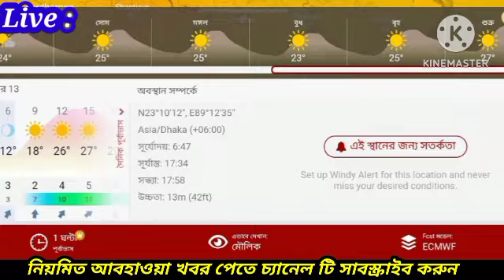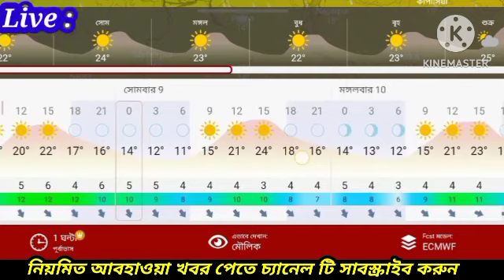🔴আবহাওয়ার খবর || কনকনে ঠান্ডায় বৃষ্টি নিম্নচাপ ম্যানদৌস ঝড়বৃষ্টি || Weather News || Abohar khobor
আবহাওয়ার খবর || বাংলায় ভয়ংকর নিম্নচাপ ঝড়-বৃষ্টি ঘূর্ণিঝড় ম্যানদৌস | Weather News Abohar khobor

আবহাওয়া সংবাদ আজকের বাংলাদেশ
weather update today bangla
আবহাওয়ার সংবাদ
abohawar khobor ajker
ajker weather
bangladesh weather news
today abhawa news bangladesh
weather today bangladesh
ওয়েদার
ঘূর্ণিঝড়
বাংলাদেশের আবহাওয়ার খবর
awahar news today bangladesh,